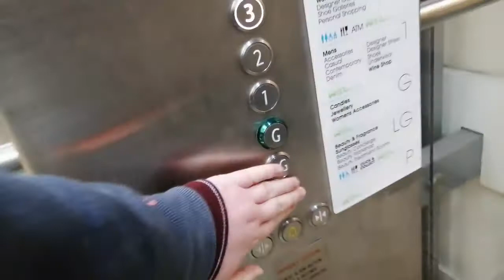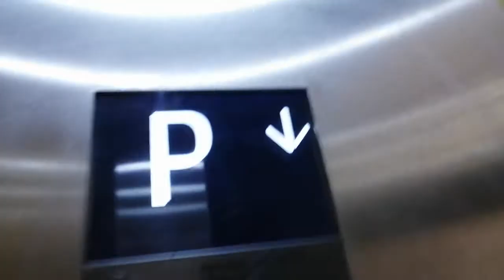Modernised Kone Office Series Lift @ Selfridges, Manchester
This lift is one of 4 Kone Office Series lifts that were installed in this part of the Arndale Centre in Manchester during the late 1990's. 2 of them are located in Marks and Spencer and the other 2 within Selfridges.

The 2 lifts in M&S were modernised a few years ago by Kone and it looks like Kone have came back to modernise them again. You can see in this video that one of the M&S lifts has boards in front of it which suggest modernisation is about to begin again. The boards have the Kone logo on so it suggests this will be another Kone modernisation.

The 2 lifts in Selfridges remained original for longer than the ones in M&S. When they were original these lifts had the very interesting "Stand Clear of The Doors Please" announcement and also a custom voice for the floor announcements. In 2019 these two lifts were also modernised by Kone with the modernisation involving replacement of the voice with the standard Kone voice and also replacement of the buttons with white KSS570. The modernisation is quite good but it is a shame that the "Stand Clear Of The Doors Please" voice is no longer there. The new indicator is nice though!